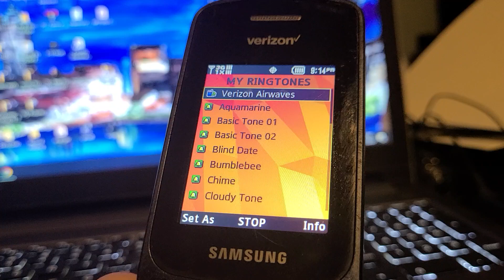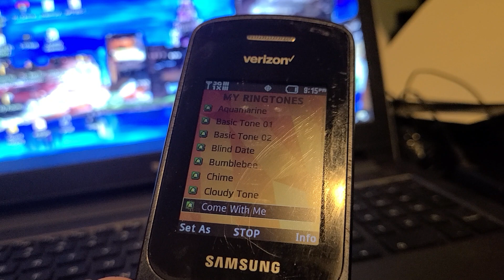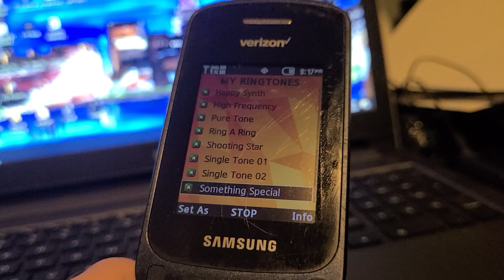Samsung Convoy 4 ringtones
Preloaded ringtones on a Samsung Convoy 4 from Verizon.